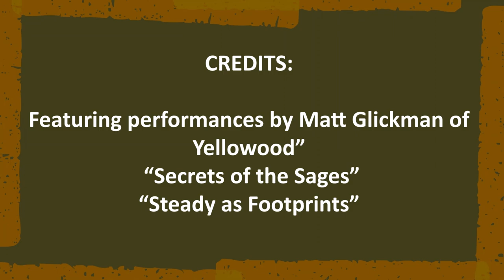Water Tower Session #8: Matt Glickman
Join Matt Glickman, a singer-songwriter and keyboardist based in Boston, at the Boston Center of the Arts as he plays songs off of his 2023 live album album Live From Starks.

Songs:
Yellowood
Secrets of the Sages
Steady as Footprints

Filmed at the Boston Center of the Arts and featuring the set of Boston playwright Richard Ravosa's play Love in an Elevator

Filmed byJoe Presti

Check back here Tuesdays and Thursdays for more Water Tower Sessions.

Intro and Outro song by NEWSKI - "Seek Asylum from Myself"